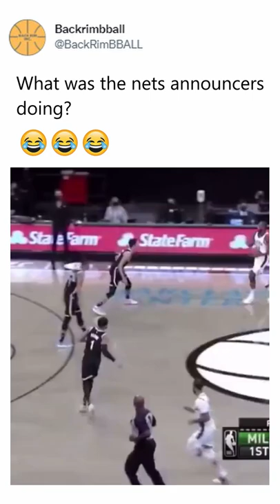What was the nets announcer doing?😆